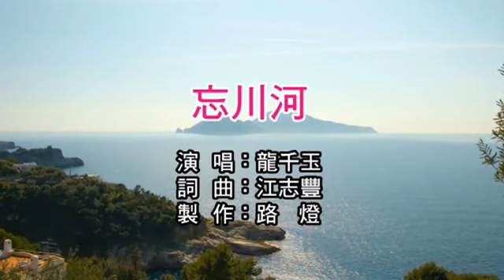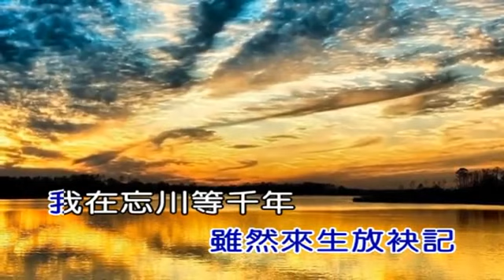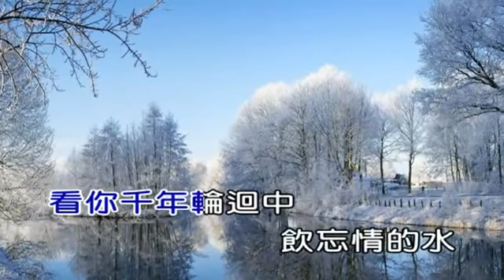龍千玉-忘川河 (480P) KTV